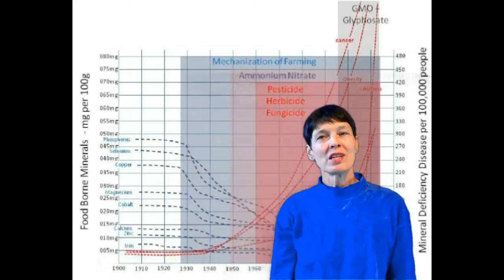Nutrition Grown(TM) Farming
Aloha, I’m Aloha, I’m Dr. Jana Bogs, with Nutrition Grown(TM) Farming Center.
Good nutrition is the basis for good health.  Our foods have lost up to 70% of critical nutrients in the last 70 years.  No wonder there is a continuing rise in the incidence of chronic, degenerative diseases.  We are not getting the nutrients we need to repair our bodies.  Good nutrition starts with the soil.  While most food crop production is focused on increasing yields, I am introducing a new agricultural paradigm--that of growing foods with a focus on increased nutrient content.  We have the technology to restore nutrient density.  Nutrition Grown(TM) farming methods produce abundant yields of foods that have the nutrients we need for health, they also taste better, have a longer shelf-life, and are naturally more pest and disease resistant. Join with me to shift the paradigm!